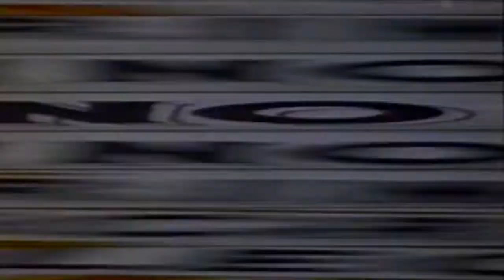Chock Full O'Nuts - Park Slope, Brooklyn Factory Tour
February 20, 1997 ABC 7 Eyewitness News segment (edited clip) featuring the Chock Full O'Nuts factory in Park Slope, Brooklyn.